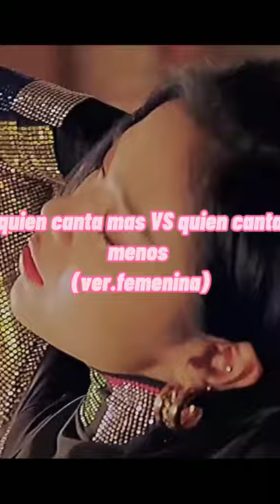Quien canta mas VS quien canta menos (ver.femenina)